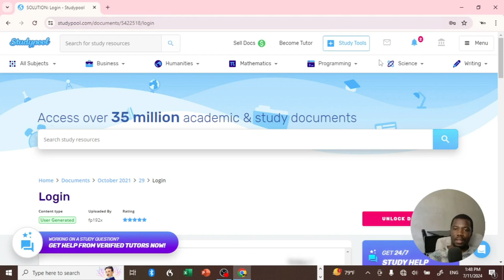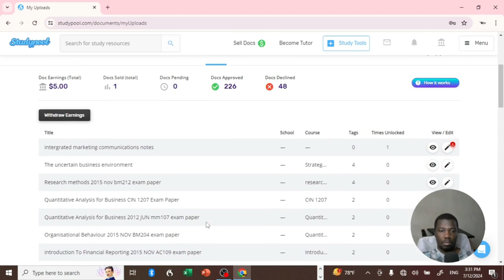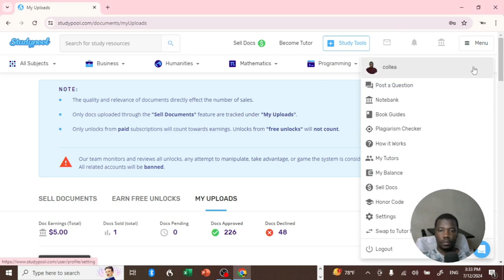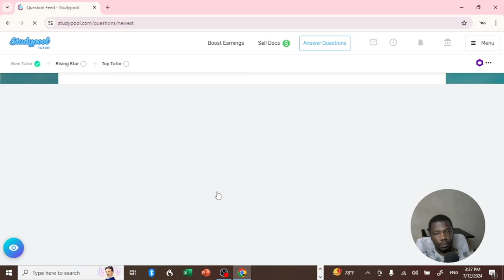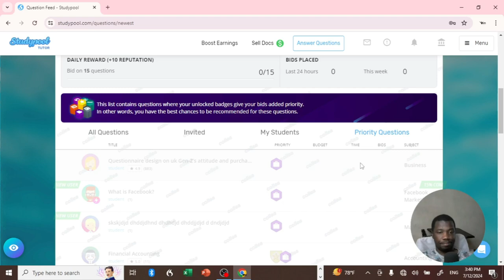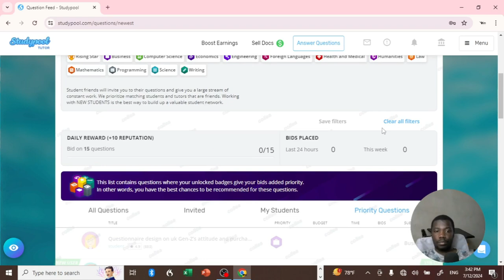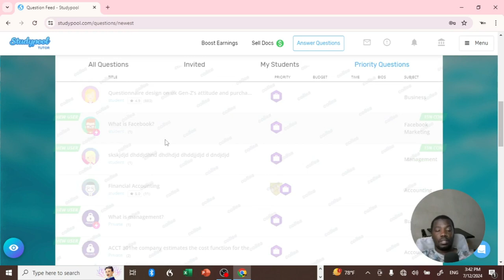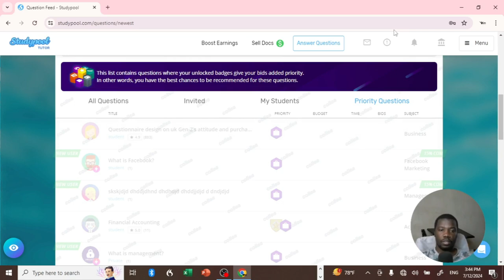StudyPool Review (2024) - Work From Home Jobs - (Tutoring and Selling).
This is my honest review on Studypool. I have been using Studypool for more than 2 years now and I will share my overall experience on the platform. Included are reviews from other users as well.

best online side hustles 2024
legit online hustles 2024
make money online 2024
ranking side hustles 2024
easiest side hustles 2024
side hustles 2024 on your phone
best earning ways for students 2024
best money earning platform in 2024
best online business to start 2024

Online Jobs
Freelance Work
Remote Jobs
Side Hustles
Online Income
Passive Income
Best Websites to Earn Money
 Online Work Opportunities
Make Extra Cash
Home-Based Jobs
Online Gigs
Best Online Platforms
Quick Online Earnings
 Earn Cash Online
Online Freelance Jobs
Make Money Fast
Part-Time Online Jobs
Top Paying Websites
Online Work for Beginners
Online Income Sources
Flexible Online Jobs
High-Paying Online Jobs
Make Money with No Experience
Earn Money in Spare Time
Trusted Online Jobs
Internet Income
Online Business Ideas Money Making Websites, Online Employment
Digital Nomad Jobs
Remote Work Opportunities
Online Side Jobs